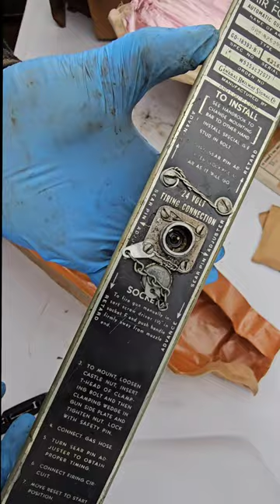Unboxing WW2 50cal AN/M2 Machine Gun Charger P51 Mustang Fighter Aircraft